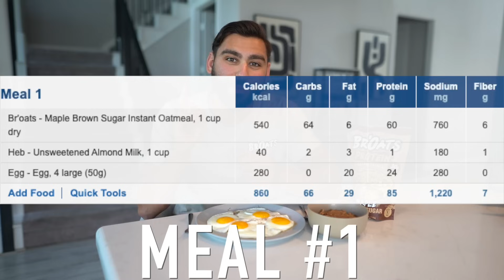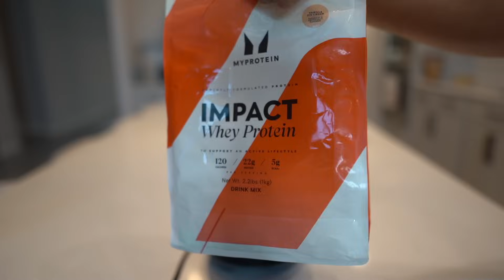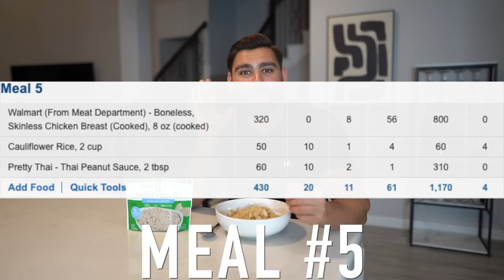I Ate Like Cody Rhodes For A Day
I ATE LIKE CODY RHODES FOR A DAY | I tried Cody Rhodes diet plan. I try to eat like Cody Rhodes for a day to see what happens.

▶Music used in the video: